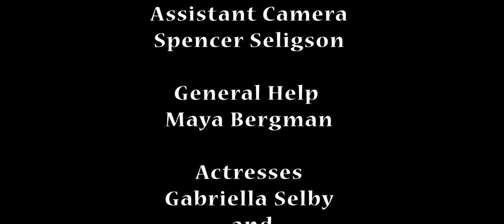Sun Bum Commercial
Commercial I made for sun bum sunscreen at the New York Film Academy!